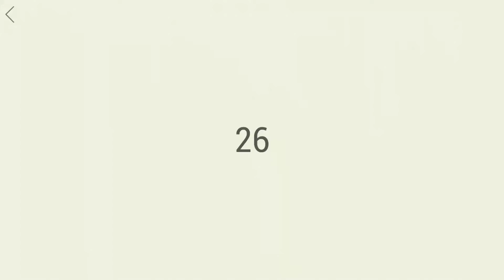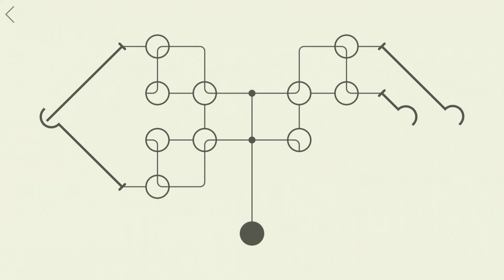HOOK GAME || LEVEL 26